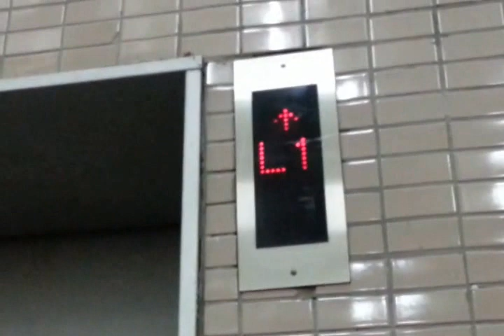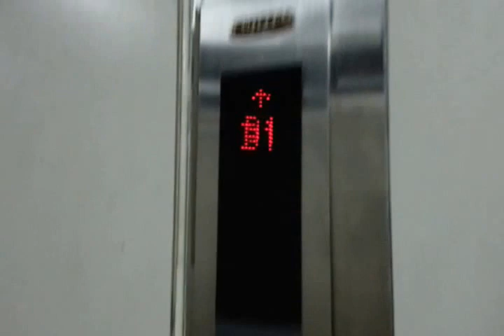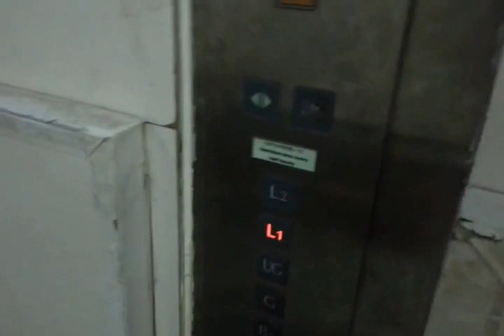將軍澳新都城中心第二期Fujitec(75號)貨運/車輛升降機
地址：香港將軍澳欣景路8號新都城第二期
開始使用年份：2000年
載重量：4200KG(公斤)
途經層數：B1,G,UG,L1,L2 (5層)
樓層分佈：
B1 (Basement 1)：停車場
G (Ground)：地下－巴士總站、街市、欣景路
UG (Upper Ground)：高層地下－商場、超級市場、食肆
L1 (Level 1)：第一層－商場、食肆、通往地鐵站天橋、新都城各商場
L2 (Level 2)：第二層－商場、食肆、百貨公司

外型一般，但有一個精美的LED顯示器 (中國制造)，能顯示文字；在2000年之前，此升降機使用富士達原裝LED顯示器、於日本製造。(鳴謝mcnhkhk提供資料)
不過沒有自動化語音合成系統，可能對失明人士有不便。
此外，按「DOOR HOLD」可以長時間開啟升降機門(直到按下「關門」鈕時)，方便運貨時不被機門夾住。
樓層按鈕按數下便能取消，這是富士達升降機按鈕的特色，同一商場的所有升降機也適用

它多數用於搬運超巨大型貨物 (例如舞台、展覽車輛等)，你在片中就知道個種「魅力」(XD)
(灣仔會展中心亦擁有同類貨𨋢，約30000公斤重，佈置會場必要的利器)
也可以前往商場，和載車輛到達不同樓層的停車場

註：此商場已經翻新，片段中的一些景物或升降機設置可能有所改變，敬請見諒。